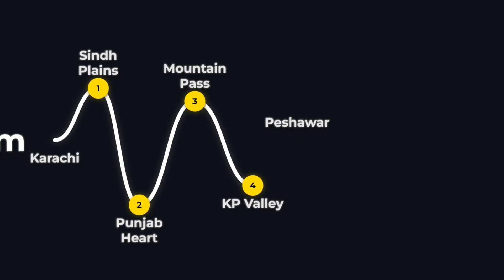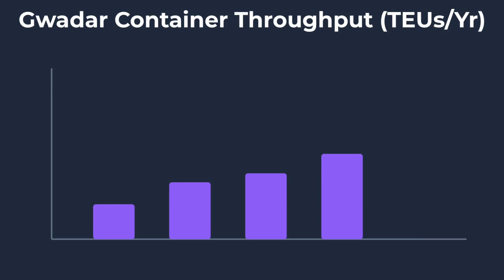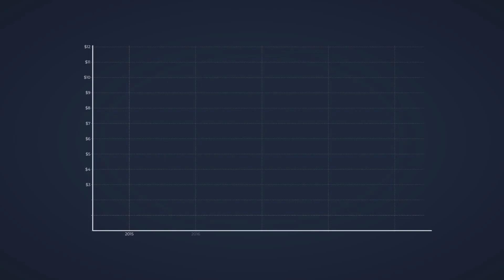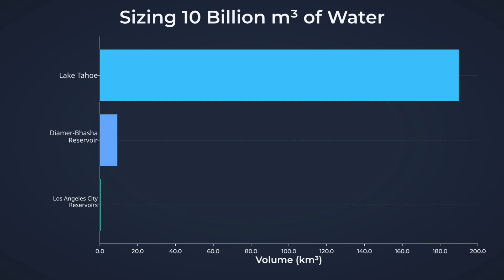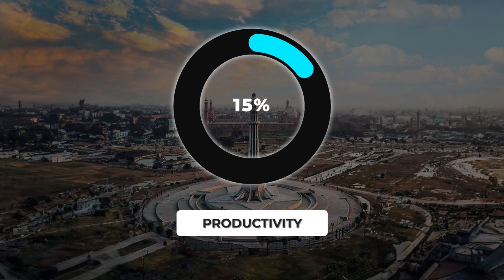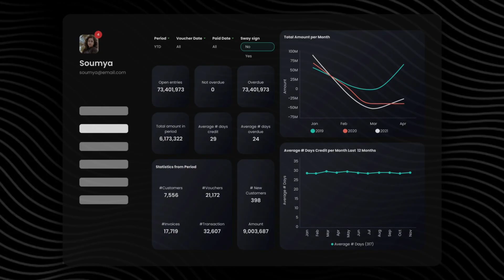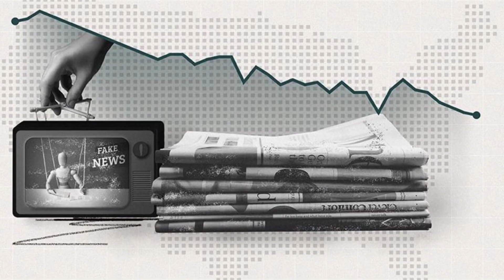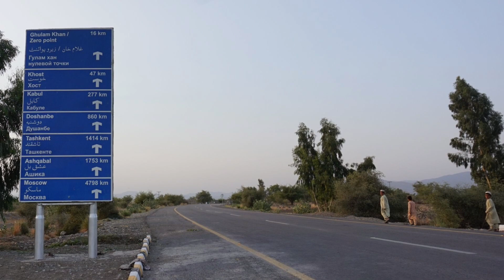Pakistan Just Shocked the World With What They’re Building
Pakistan is shocking the world with one of the most ambitious construction megaprojects of our time. This massive feat of engineering represents a new era of megabuilds, modern architecture, and bold building achievements. From record-breaking mega projects to the latest construction updates, discover how Pakistan is reshaping the future.

Welcome to "Global Decipher"
Our mission is to decode the world’s most ambitious creations – from groundbreaking engineering feats and visionary megaprojects, to the evolution of construction that shapes our future cities and infrastructure. Here, you’ll discover detailed explorations of mega builds around the globe, updates on transformative construction projects, and stories that reveal the challenges and triumphs behind humanity’s greatest building achievements. Whether it’s a record-breaking skyscraper, a futuristic high-speed rail line, or the next generation of global infrastructure, we bring you the full picture. If you’re fascinated by how the modern world is designed and built and want to see the stories behind the megaprojects shaping tomorrow, you’re in the right place.